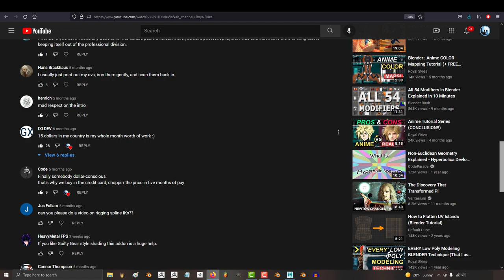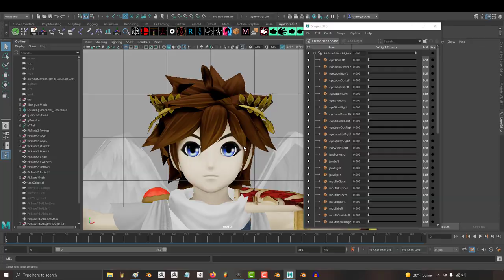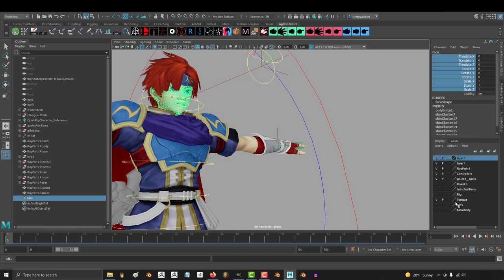Automatic MAYA Facial MoCap Blendshapes - GENERATOR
Some of you were wondering if the "Maya Version" of the Shapekey generator was available, and the answer is "Yes" - Here's everything you need to know how to use it-!!

Or if you just wanna play something casual, you can download my phone game to test your reaction time and see if you get into the top 10!